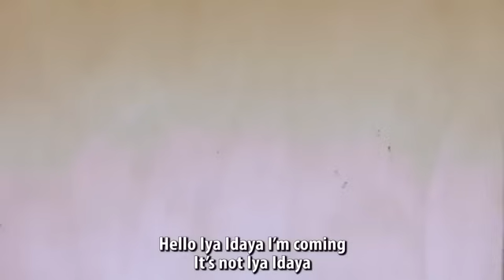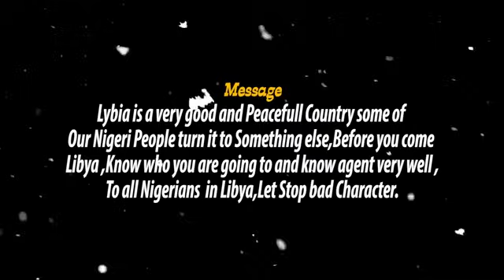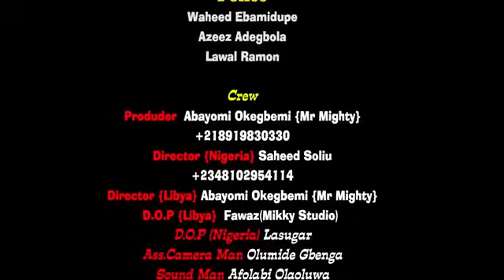MUKAILA IN LIBYA EP 3....